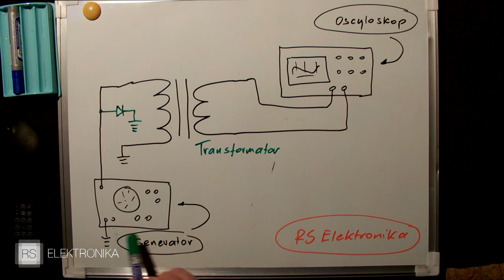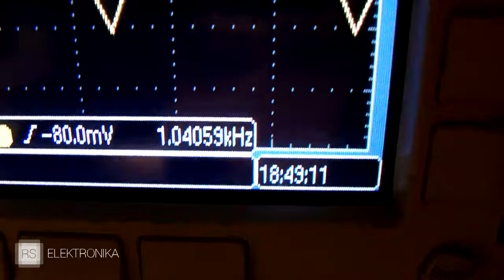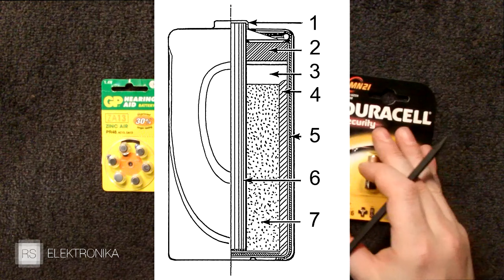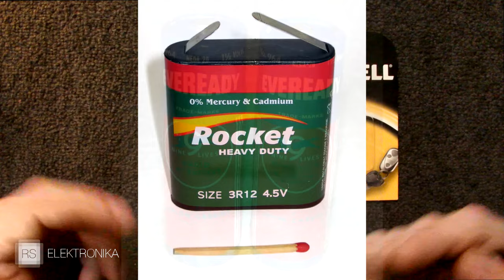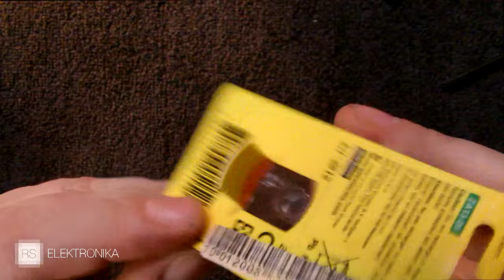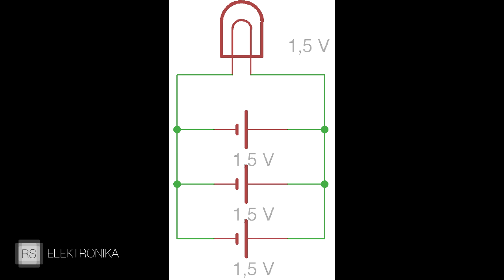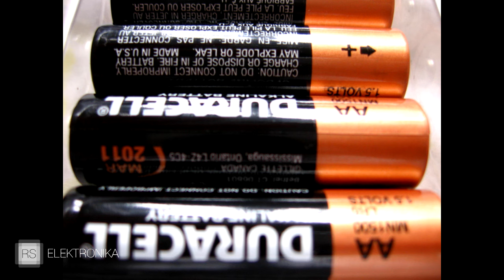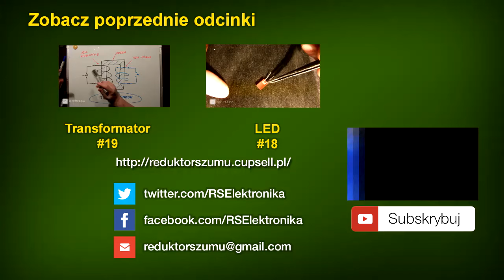Baterie i ogniwa - [RS Elektronika] # 20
W kolejnym odcinku RS Elektronika zajmiemy się źródłami energii elektrycznej w postaci ogniw i baterii. Opiszemy poszczególne typy ogniw oraz baterii.